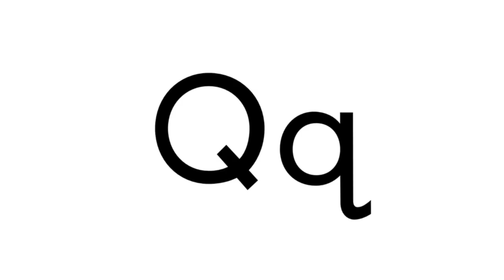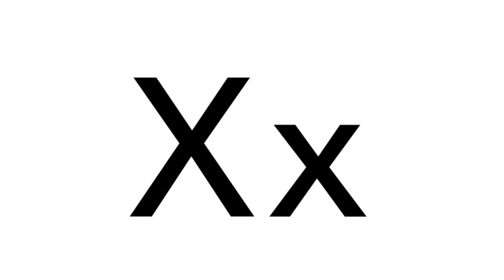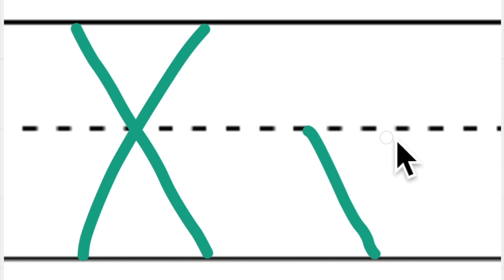Letters Q and V: Meet Alphafriends Queenie Quail and X Ray Fox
Students will be able to read, write, and pronounce the letters Q and X.